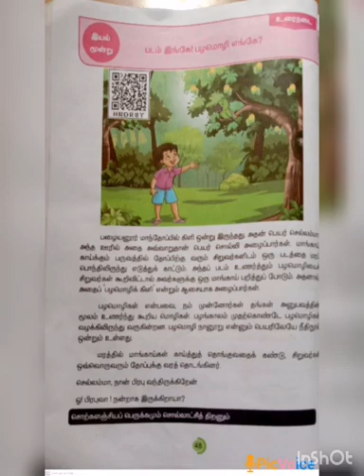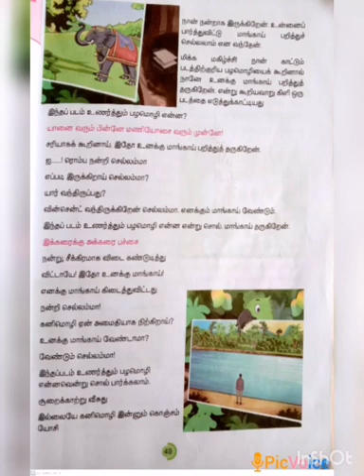SRI PARASAKTHI VIDYALAYA CBSE